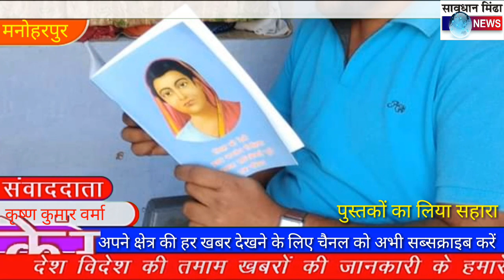21 दिन के लॉक डाउन में लोगों की क्या रही दिनचर्या,देखिए सावधान मिन्डा न्यूज़ की विशेष रिपोर्ट में